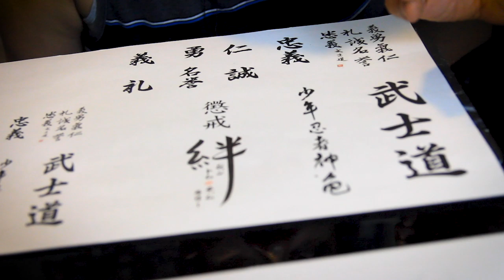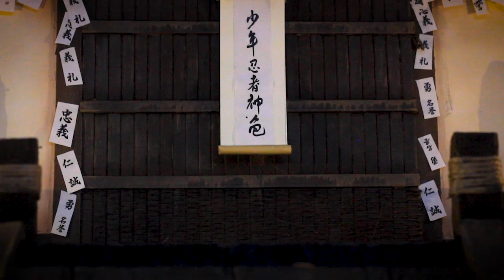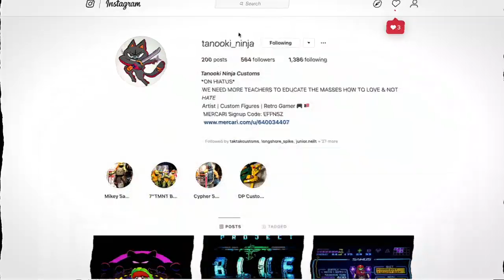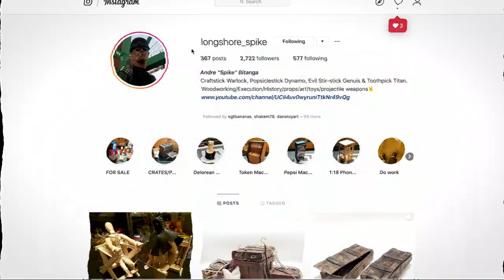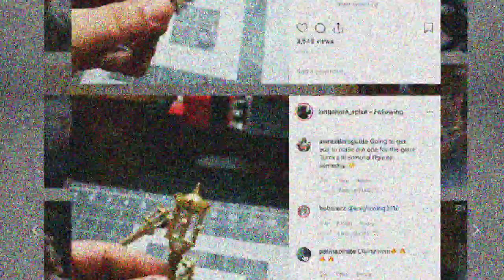Japanese Dojo Diorama - NECA TMNT -Turtles in time | Vlog133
Driporama vlog -Japanese Dojo Diorama - NECA TMNT -Turtles in time | Vlog133

Showing you the process of my Japanese Dojo Diorama and surprise custom figures.